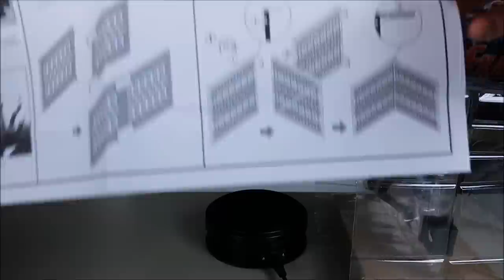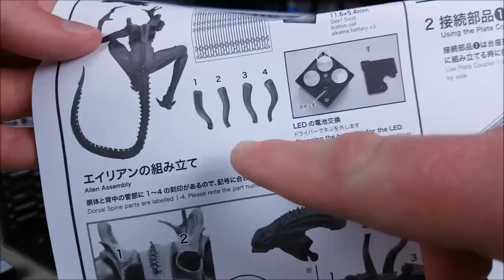Figouraki Unboxing #8 | "ALIENS" Alien Warrior Drone Kotobukiya Artfx+ (1/10 Scale) | Ένα έμεινε...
Στο Όγδοο επεισόδιο της εκπομπής ανοίγουμε το  Alien Warrior Drone από την δεύερη ταινία του αγαπημένου Franchise και σαν μπόνους φτιάχνουμε ένα διόραμα με τα δύο από τα τρία Alien που έχουν βγει από την Kotobukiya Artfx+!